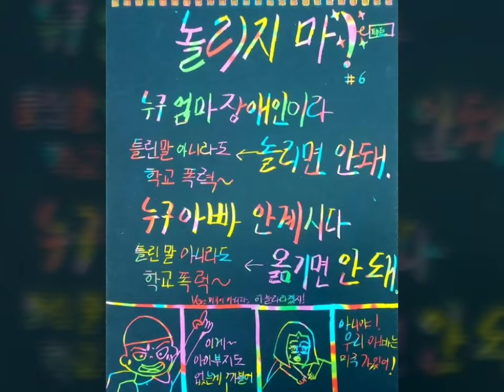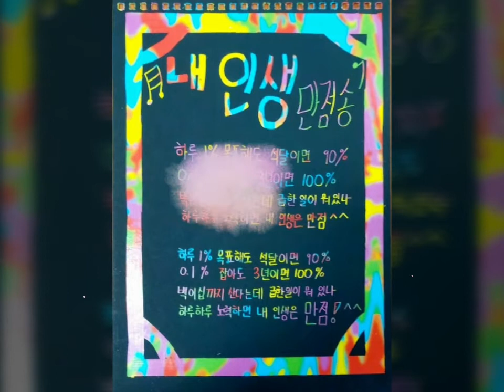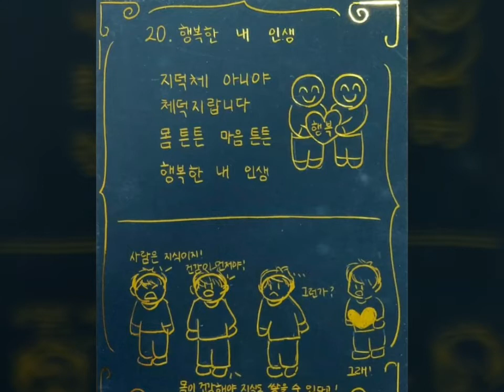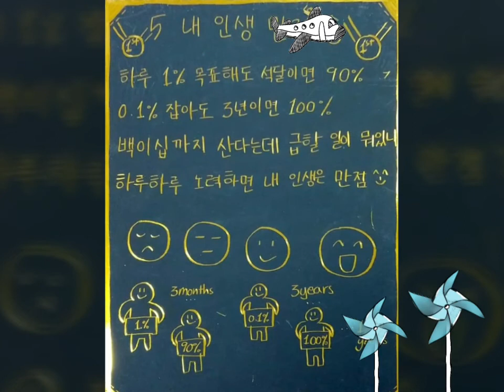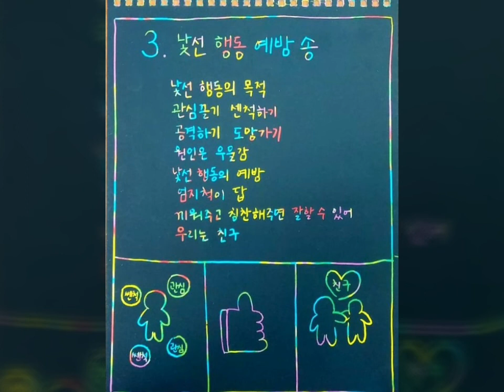인성교육송 스크래치 페이퍼2